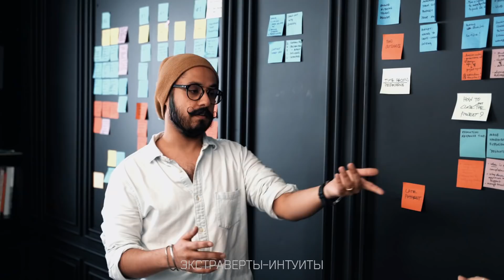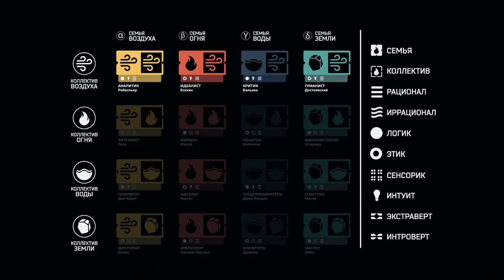4 типа людей. Кто ты? Теоретик, Решала, Креативщик, Практик. Cоционика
Люди делятся на 4 категории: теоретики, решалы, креативщики и практики. Ещё можно так назвать: исследователи, организаторы, предприниматели и мастера. К какому типу принадлежишь ты?

ТАЙМИНГ
00:00 - 4 типа людей
00:41 - Теоретики (исследователи)
02:38 - Решалы (организаторы)
04:34 - Креативщики (предприниматели)
07:00 - Практики (мастера)
09:15 - Что дальше?